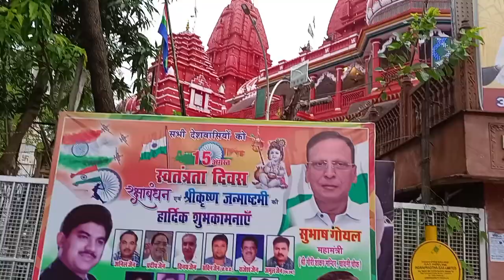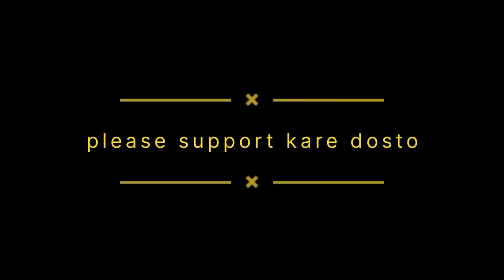finally दिसतो tripod and mic आ गया है roshan raj 7710